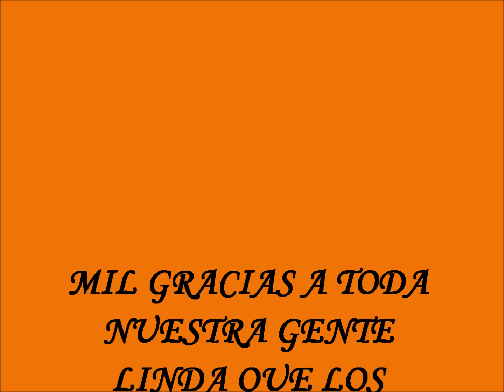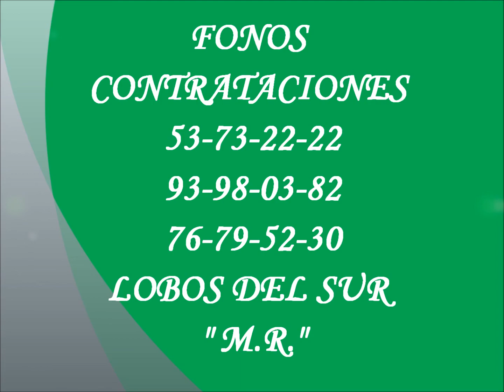VIDEO UN PUÑO DE TIERRA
UN PUÑO DE TIERRA TEMA PROMOCIONAL 2015
 6° PRODUCCIÓN LOS LOBOS DEL SUR